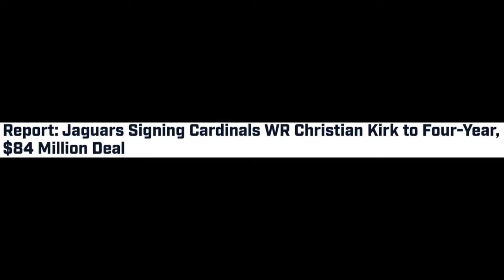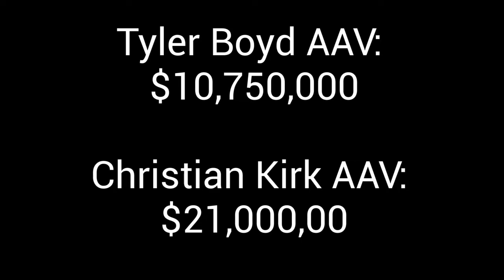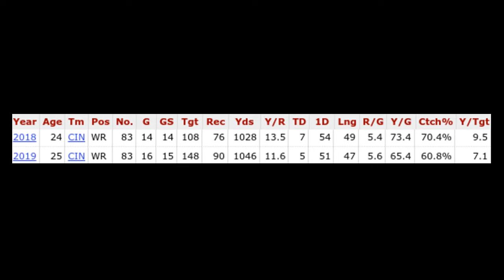Christian Kirk and How Tanking Ruins the Game